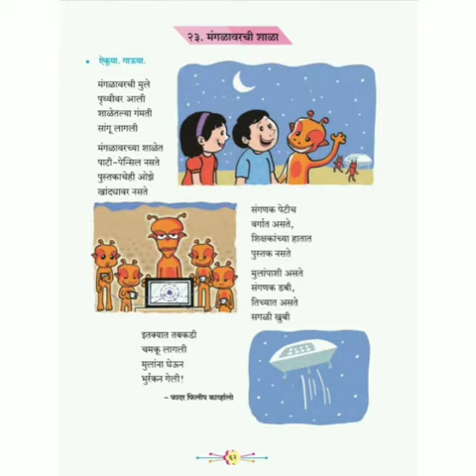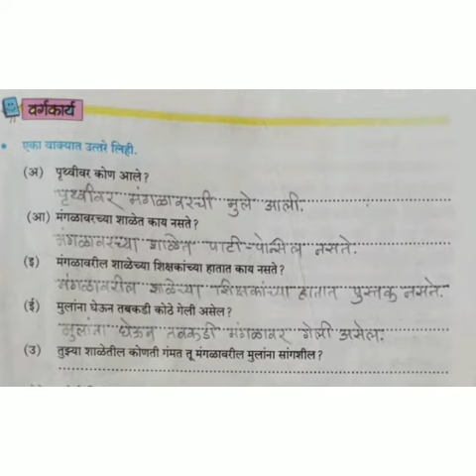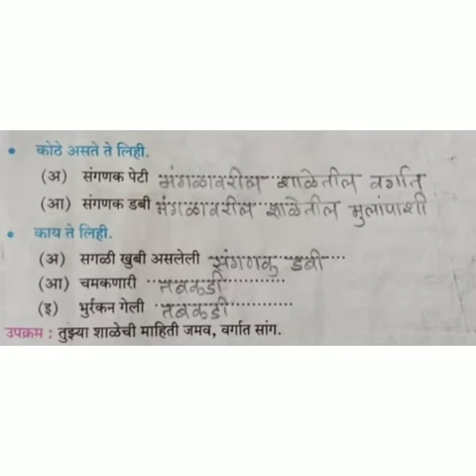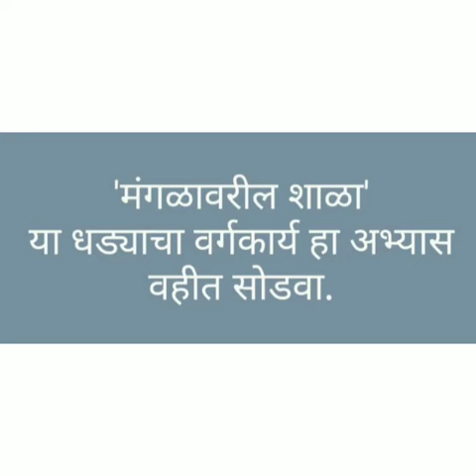मंगळावरची शाळा (स्वाध्याय)